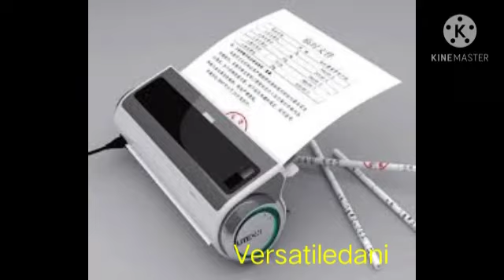TOP 10 Most Wonderful Inventions |Versatiledani.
In this video we are telling you about 10 most Wonderful Inventions  of the world.